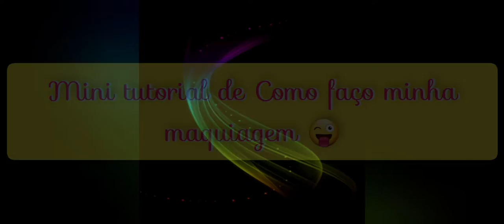Como fazer uma maquiagem simples!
Esse vídeo mostra como faço minha maquiagem. simples porém linda!😍

beijinhos meus amores!😍